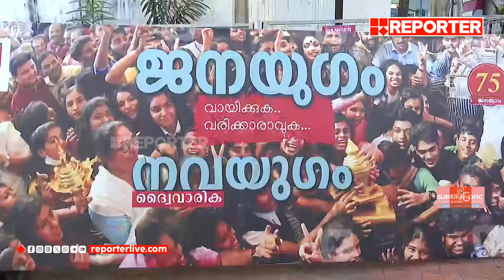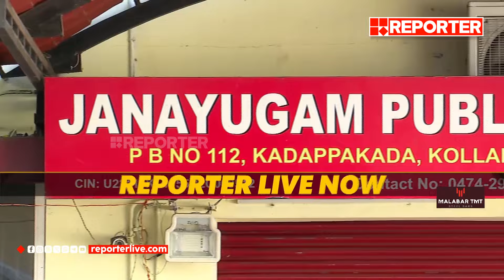ജനയുഗത്തിന് 75 വയസ്സ്; ബിനോയ് വിശ്വം വാർഷികാഘോഷം ഉദ്ഘാടനം ചെയ്യും | Janayugam | CPI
ജനയുഗത്തിന് 75 വയസ്സ്; കൊല്ലത്ത് ബിനോയ് വിശ്വം വാർഷികാഘോഷം ഉദ്ഘാടനം ചെയ്യും | Janayugam | CPI

With Regards
Team RBC